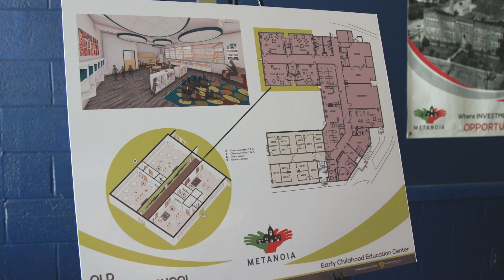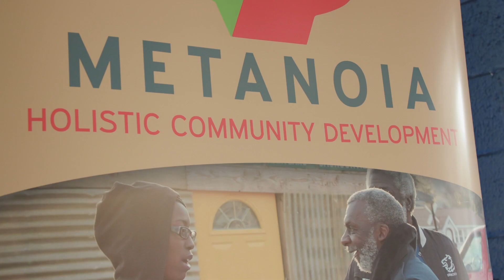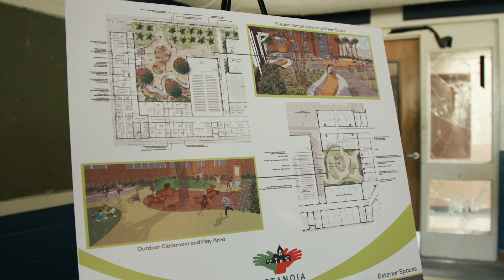Ingevity Makes $400,000 Donation to Metanoia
North Charleston, Metanoia and Ingevity are working together to change the narrative of equitable community development and early childhood education.